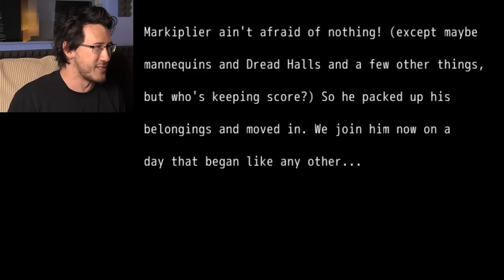MARKIPLIER THE DOUCHE | A New Home (Markiplier Fan Game)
YOU'RE NOT THE REAL MARKIPLIER!!